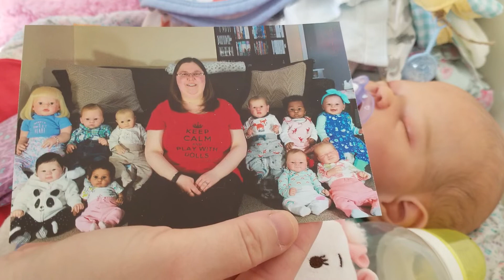Minnesota Trip 2018 Haul and Theme of the Week-Magickal Creatures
My videos are about having fun and interactive play with realistic looking baby dolls called Reborns. I do chat about life in general and mention other channels that I enjoy watching. Sometimes I do make up stories about my dolls to give them interesting personalities. I do know that they are not real babies, but the realistic feel and play interaction with them brings me comfort from some of the stress and anxiety from things in my life. Please be respectful of myself and others as you watch these types of videos. I value respect and will gladly reciprocate kindness.